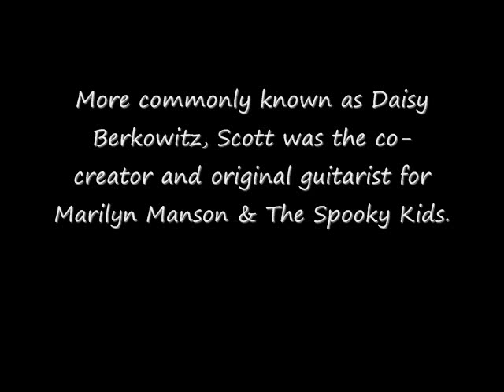Scott Putesky (Daisy Berkowitz) Interview 01-02-11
These are some excerpts from my long-form interview with Scott Putesky. For this video I've clipped some of the discussion about Marilyn Manson, but the full interview covers everything from his childhood to his most current projects and future plans. The full interview can be found at...